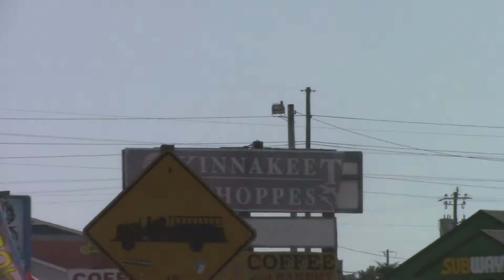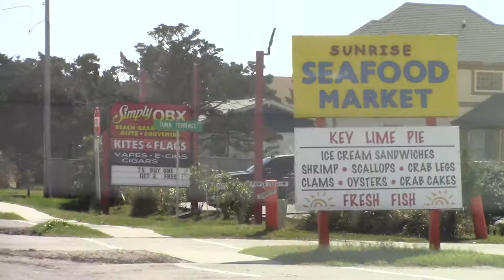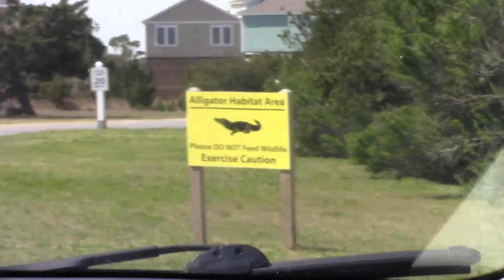Avon NC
This is Avon where our vacation home is